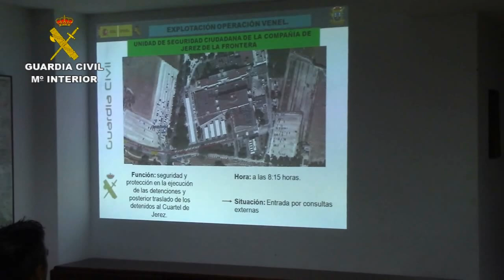Operación Venel. Operaciones de la Guardia Civil. Cádiz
La Guardia Civil desarticula una organización que había defraudado más de 250.000 euros al Servicio Andaluz de Salud

Se ha detenido a 13 personas y se ha investigado a otras 9 por los delitos de malversación de caudales públicos, fraude, falsificación de documento público, intrusismo profesional y pertenencia a grupo criminal

Llegaron a facturar piernas ortopédicas y sillas de ruedas a motor a pacientes que andaban con normalidad y que jamás habían tenido ningún tipo de lesión

A uno de los pacientes se le llegó a denegar una material ortopédico que precisaba porque ya había sido retirado de forma fraudulenta usando sus datos

02 de febrero de 2017.-  La Guardia Civil, en el marco de la operación “VENEL” desarrollada en Cádiz, ha desarticulado una organización responsable de un fraude masivo al Servicio Andaluz de Salud de más de 250.000 euros.
Se ha puesto a disposición judicial a 22 personas, 13 detenidos y 9 investigados, entre los que se encuentran el director y el exdirector gerente de los hospitales de Puerto Real y Puerta del Mar de Cádiz; los ex-directores económicos administrativos, una subdirectora de atención al usuario y varios médicos que ejercían en ambos centros hospitalarios durante los años investigados. Se les acusa de varios delitos de malversación de caudales públicos, fraude, falsificación de documento público, intrusismo profesional y pertenencia a grupo criminal.
Además del perjuicio causado al erario público, una de las consecuencias más graves que se derivan de esta práctica criminal es el caso de un paciente al que se le denegó un material ortopédico que precisaba porque ya había sido retirado de forma fraudulenta usando sus datos.
La operación se inició a instancias del Juzgado de Instrucción nº 1 de  Puerto Real para investigar unas supuestas irregularidades detectadas por el Equipo Provincial de Inspección de la Delegación Territorial de Igualdad, Salud y Políticas Sociales de la Junta de Andalucía, relativas a la facturación de la prestación ortoprotésica prestada por el Hospital Universitario de Puerto Real, durante los años 2012, 2013 y primer semestre de 2014.
Las investigaciones detectaron una trama organizada que estaría conformada por algunos funcionarios del Servicio Andaluz de Salud del Hospital de Puerto Real y varios titulares de ortopedias radicadas en las provincias de Cádiz, Sevilla y Málaga.
Posteriormente se determinó que gran cantidad de recetas emitidas para la prescripción de material ortopédico, una vez firmadas y selladas, terminaban en manos de distintas ortopedias que las rellenaban con datos de usuarios a los que se les prescribían de manera ficticia. Se trataba de distintos productos de mayor o menor coste, dándose una pluralidad de casos delictivos detectados, además de multitud de irregularidades administrativas que quedaban fuera del ámbito de la investigación policial.
Habían facturado productos a nombre de más de 125 personas, a las que se suman otras a las que habían seguido cargando productos ortopédicos aun después de su fallecimiento.
Entre las modalidades delictivas más utilizadas están:
- Prescripciones de prótesis de amputados a personas que manifestaron no haber recibido los productos, aclarando además que padecían amputaciones distintas a la de estos artículos facturados irregularmente a su nombre.

- Prescripciones de prótesis de amputados a personas no amputadas.

- Prescripciones de sillas eléctricas y arreglos de sillas eléctricas, manifestando estos pacientes que no las habían obtenido, no les habían realizado arreglos e incluso que no las necesitaban.

- Prescripciones duplicadas de artículos ortoprotésicos, por las que se realizó una doble facturación.

- Prescripciones a pacientes que manifestaron no haber acudido a su médico para la obtención de estos artículos, sino que se los había gestionado directamente las ortopedias.

- Prescripciones en las que se visó y falsificó la firma de los auxiliares administrativos y de los propios facultativos.

- Prescripciones de las que no existen registros informáticos, debido a un borrado de la base de datos de cargos, y de los que tampoco existe documentación en el archivo del hospital.

Aunque el fraude detectado supera los 250.000 euros, el ahorro en la dispensa de material de ortopedia desde que se detectó el mismo y se corrigieron las deficiencias supera ampliamente el medio millón de euros en uno de los hospitales.